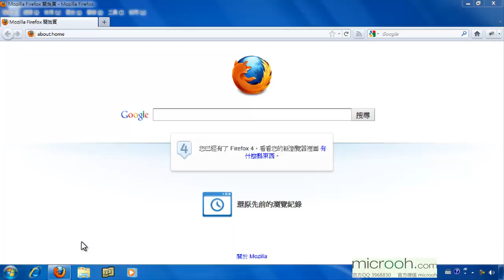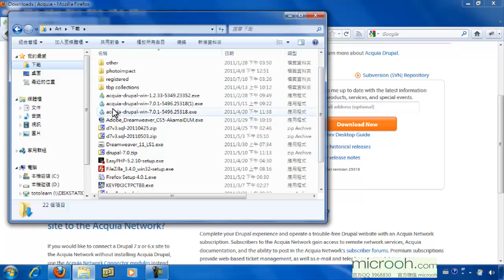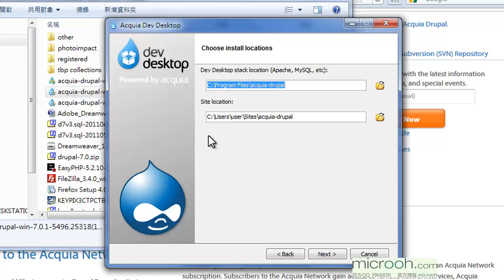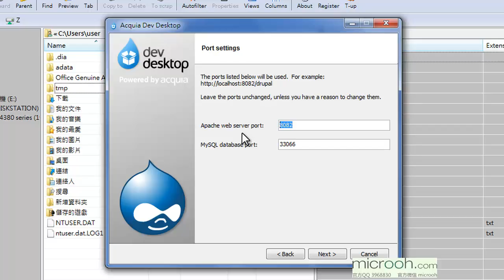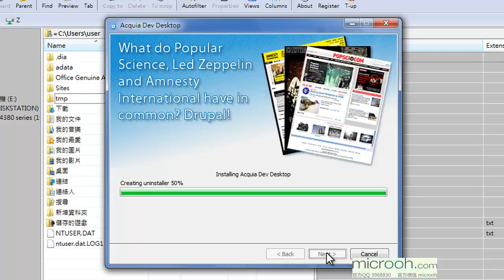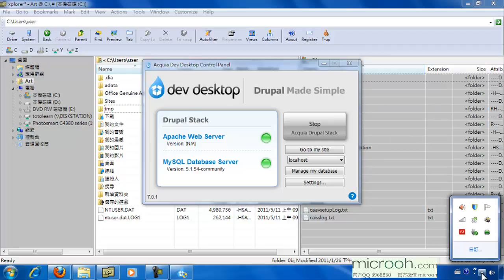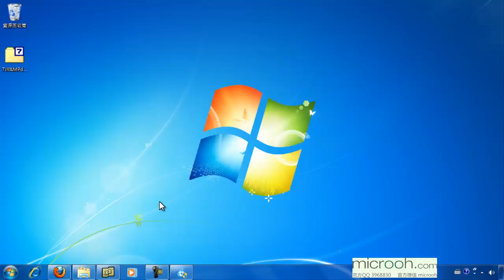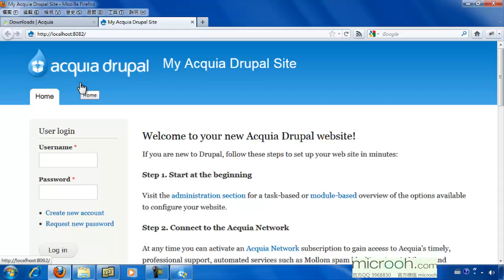Drupal基础安装与管理 轻松上手成为站长8 安装Acquia DAMP